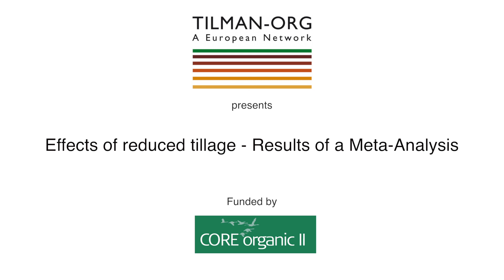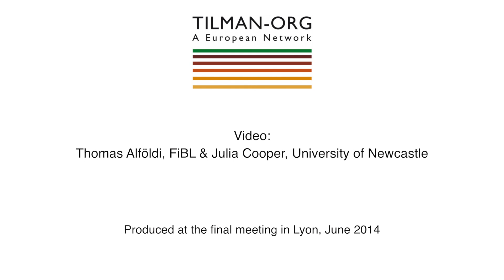TILMAN-ORG: Effects of reduced tillage on yield, weeds and soil carbon (Oct 2014)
In the CORE ORGANIC II project, TILMAN-ORG, data from ongoing trials and the published literature were compiled to conduct a meta-analysis on the effects of reduced tillage on yields, weed pressure and soil C in organic farming. The results show that replacing deep inversion tillage with some form of reduced tillage intensity results in yield declines of 5-10%. However, relative to shallow inversion tillage, there is no yield penalty from further reducing tillage intensity. Weed pressure does not appear to be the sole cause of yield declines. Reducing tillage intensity also offers an opportunity to further increase the soil C sequestration ecosystem service provisioning of organic farming. Humid oceanic climates are least suited to implementation of reduced tillage systems in organic farming, while the production in the Mediterranean appears to benefit from reduced tillage.